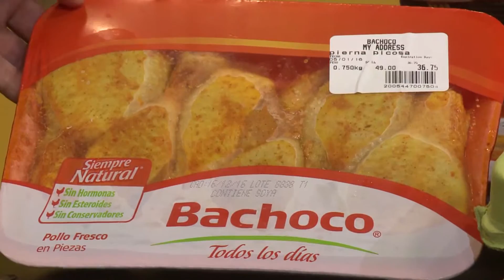POLLO FRITO BACHOCO - FUSIÓN